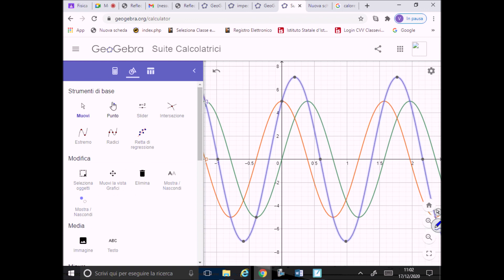Le somme tra Fasori sono Somme Vettoriali!